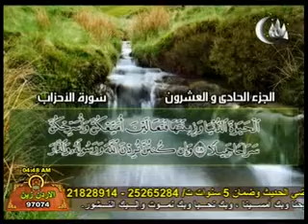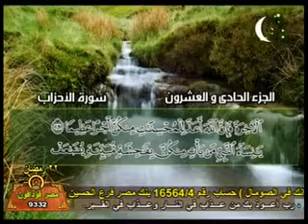الجزء الواحد والعشرون